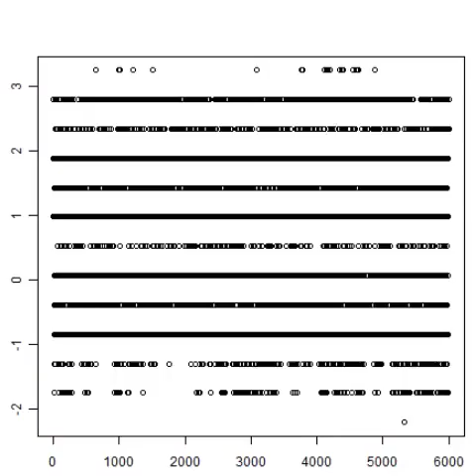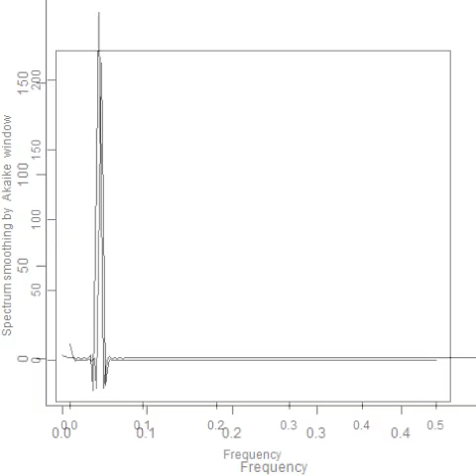スライドショー 超音波伝搬状態の測定解析（超音波テスター） ultrasonic-labo